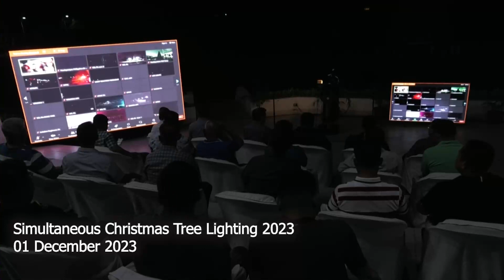The CG, PAF in Action: Accelerating with Excellence (December 1-9, 2023)